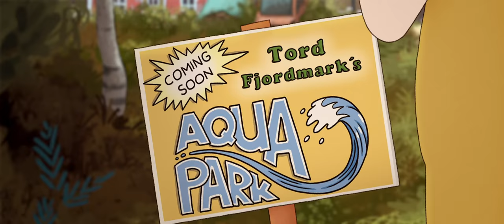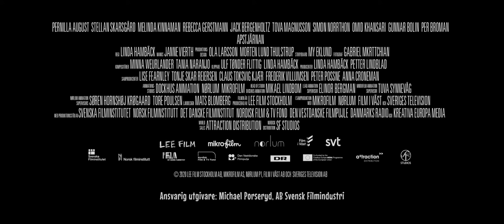APSTJÄRNAN - Officiell trailer - Biopremiär våren 2021 (eng sub)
Jonna har bott på barnhemmet Renfanan i hela sitt liv. Hon har alltid drömt om en mamma. En dag svänger en Gorilla in med sin bil och adopterar henne. Det tar lite tid för Jonna att vänja sig, men precis när allt blivit bra, hotar kommunens starke man deras existens.

Biopremiär under våren 2021!

SF Distribution

Synopsis in english:

Jonna has lived at the orphanage Sunnyside all her life. She always dreamt of a mother. One day a Gorilla drives up in an old car and adopts Jonna. It takes some time for Jonna to get used to the situation, but just as everything starts becoming good, the local authorities threaten their existence.

World sales by Attraction Distribution

THE APE STAR is produced by LEE Film Stockholm AB
In co-production with Mikrofilm AS, Nørlum P1 IVS, Film i Väst & Sveriges Television AB
With support by The Swedish Film Institute, film commissioner Jenny Gilbertsson
The Norwegian Film Institute, film commissioner Margrete Soug Kåset
The Danish Film Institute, film commissioner Noemi Ferrer
Nordisk Film & TV Fond, CEO Petri Kemppinen , Creative Europe MEDIA
Den Vestdanske Filmpulje, film commissioner Steen Risom & Danmarks Radio